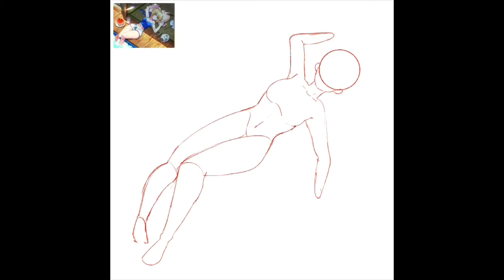Speedpaint #131|| Piper - (Procreate)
Falling North - Olympia (ft. Haley Bird)

Adoptables can be bought here! -

Like my art? Consider buying me a Coffee